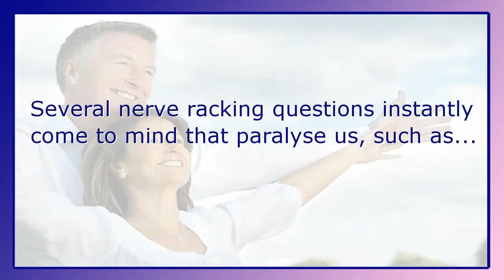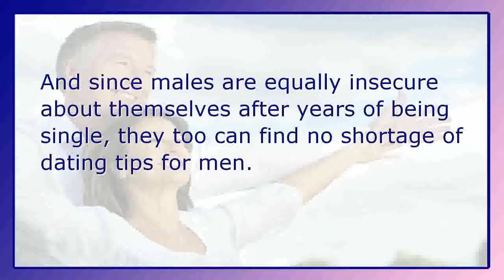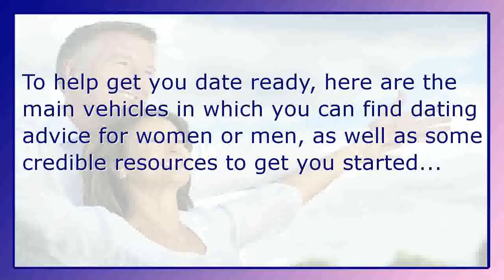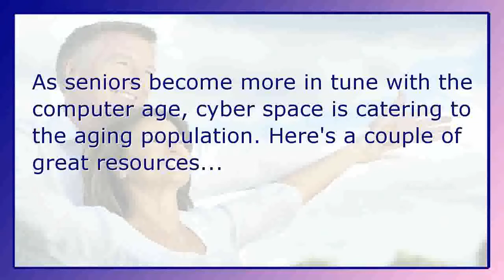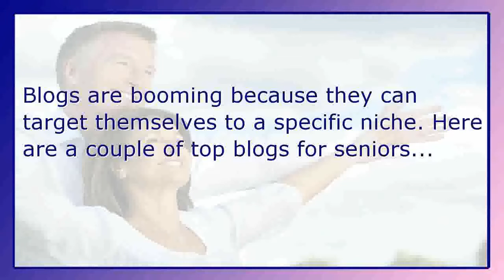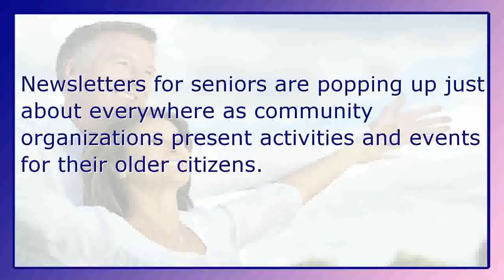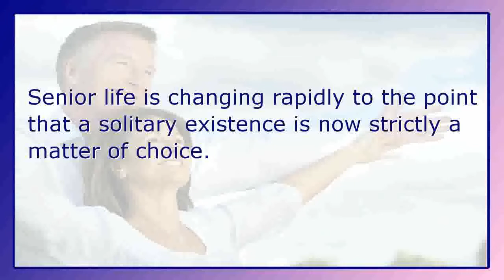Dating Advice for Men: Here's Plenty of Help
The most hurtful kind of doubt has to be self doubt, which is why dating advice for men and women is plentiful for those of us who have been lonely singles for years or even decades.

Despite our life experiences and all we have endured and accomplished, can there be anything more frightful for a long-time single man or woman than the prospect of spending our retirement years alone? Thankfully, there is a lot of help at your fingertips.

For instance, would you feel better to know that there are several ways to up-date your dating etiquette and prowess, including:

Mainstream media, such as newspapers and magazines that are starting to cater to the aging population.
• Online media. While print media is dyeing, they are reinventing themselves online or new publications like the Huffington Post are emerging.

Blogs are becoming the fastest growing source of information for all ages.

Social media, such as Facebook and Twitter, have revolutionized the way people share information.

Specialty organizations like the American Association for Retired Persons offer information exclusive to their targeted audience.

YouTube offers a video version of any information you could be seeking.

Books and eBooks cover any topic you can think of interest to you.

Personal service has not gone away as a dating agency can be employed.

No matter your doubts about over 50 dating, the information you need to dispel those doubts can be found, but this video offers a secret dating success tip that single people rarely put to use.

Senior life is changing rapidly to the point that a solitary existence is now strictly a matter of choice. It's time to live it up again, so what's stopping you now that dating advice for men and women is only a book store or a mouse click away?

dating advice for men over 40
dating rules for men
first date advice for men
dating advice for men books